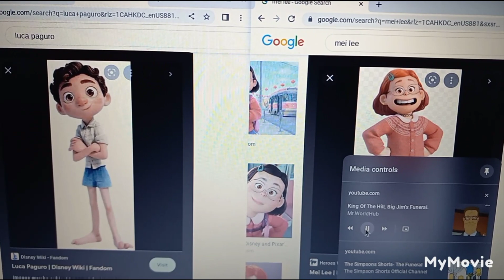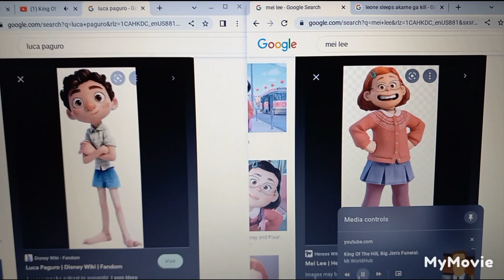Maximals ultimate Crusade clip 28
Note: footage of meis angry flashback is in black and white.
Remember,If you refuse to control your anger you'll suffer a stroke and then you passed away.
Don't end up like Leone.
Control your anger.
flashback begins at 0:20.
BTW it's not in color it's in Black and White